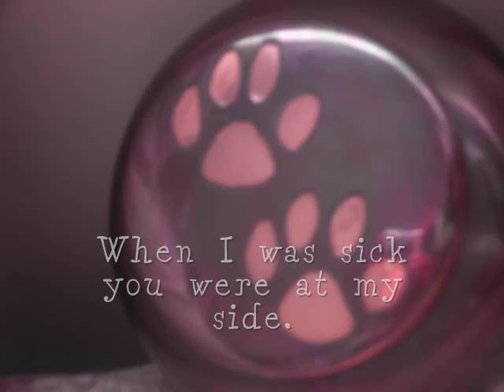My Angel- Pets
Harmony was 12 years old when she passed away from Kidney Failure. She was put down October 22 2009 at 8:30 p.m two weeks after her birthday, October 4th. For four days she hadn't eaten and she wasn't able to go to the bathroom for a while. A week and a half after finding out she was losing her battle to kidney failure, my mom decided to end her misery. Before we took her to my dads clinic (he's a vet) we gave her, her favourite food: Chicken with rice.
This video is showing how I won't forget her but that I'm ready to move on.

R.I.P Harmony, my little Angel